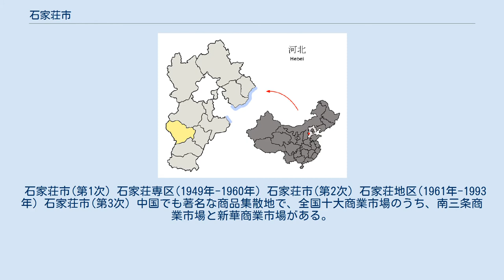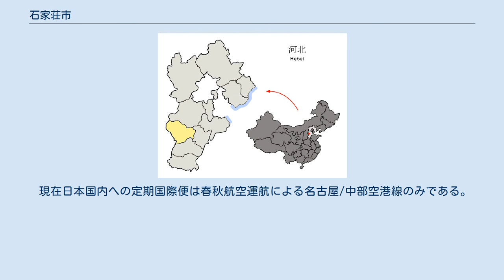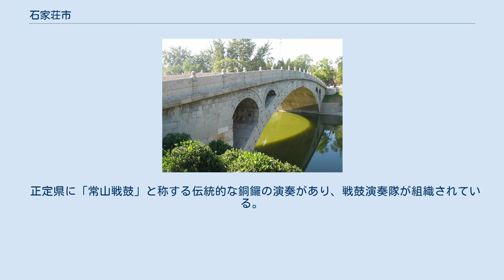石家荘市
石家荘市（せっかそう-し/シージャーヂュアン-し、中国語:石家庄市、拼音: Shíjiāzhuāng、英語:Shijiazhuang）は中華人民共和国河北省に位置する地級市。
河北省の省都である。
常住人口約1,078万人、都市圏人口約354万人。
都市圏人口で河北省最大の人口を持つ都市であり、省内の経済・金融・文化の中心となっている。
 石家荘市の西には太行山脈がそびえ、滹沱河が山脈を貫いて市域を東西に流れている。
 新楽市には伏羲台が残り、伝説上の伏羲氏の故地である。
戦国時代には中山国が形成され、平山県には中山国の都城遺跡が残り、中山王墓からは珍奇な文物が出土している。
 唐代に臨済義玄が臨済寺（正定県）で臨済宗を開いた。
 清代は真定府獲鹿県所属の小村に過ぎなかったが、1902年、フランスとベルギーにより京広線が敷設された際に駅が設置されると交通拠点として発展し、次第に正定から華北の拠点としての地位を奪い始めた。
1925年には石門と呼ばれるようになった。
1937年日本軍の占領下で華北の重要な軍事拠点となり、1947年、正式に石門市として市制が施行された。
 1968年に河北省の省都となった。
 8市轄区・2県級市・11県を管轄する。
辛集市は省直轄県級行政区。
 石家荘市(第1次) 石家荘専区(1949年-1960年) 石家荘市(第2次) 石家荘地区(1961年-1993年) 石家荘市(第3次) 中国でも著名な商品集散地で、全国十大商業市場のうち、南三条商業市場と新華商業市場がある。
また、著名な薬都でもあり、石家荘の製薬工業は上海市に次ぐ規模となっている。
かつては紡績業も盛んであったが、衰退しており、市政府は薬都として発展させる計画である。
日本向けの冷凍食品を製造している天洋食品もここにある。
 下記はいずれも2010年現在の情報である。
 上海便は1日2便あり、日本から訪れる際には上海またはソウル経由がよく使われていたが、中国大手LCC春秋航空による運航で2015年6月より名古屋/中部国際空港からの直行定期国際便が開設された為、利便性が高まった。
 現在日本国内への定期国際便は春秋航空運航による名古屋/中部空港線のみである。
 正定県に「常山戦鼓」と称する伝統的な銅鑼の演奏があり、戦鼓演奏隊が組織されている。
常山は歴史上の常山郡に因む。